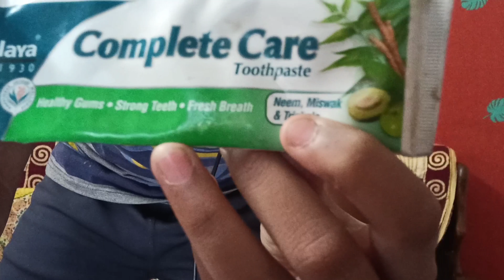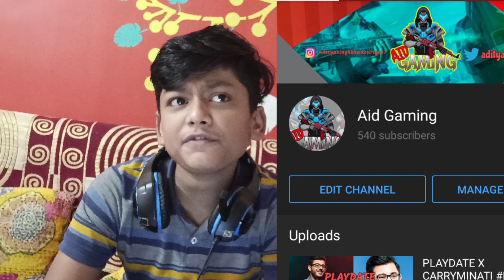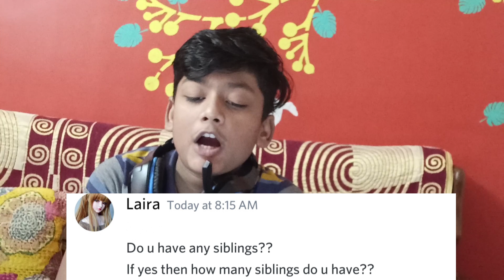400 subs special Qna video at 500 subs 😂😂😂😂